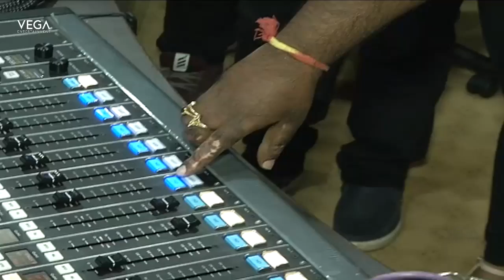Napoleon Movie Song Launch at Red FM | Latest Telugu Movie 2017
Watch Napoleon Movie Song Launch at Red FM | Latest Telugu Movie 2017
Starring Anand Ravi, Komali, Ravi Varma and Kedar Shankar. Directed by Anand Ravi and Music by Sidharth Sadasivuni. Produced by Bhogendra Gupta.